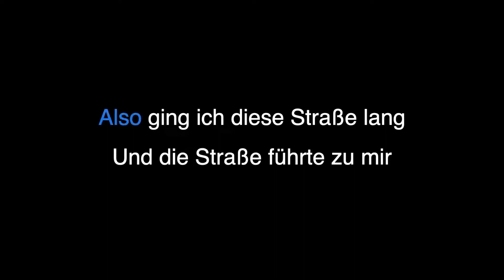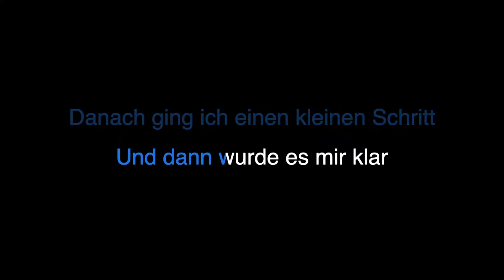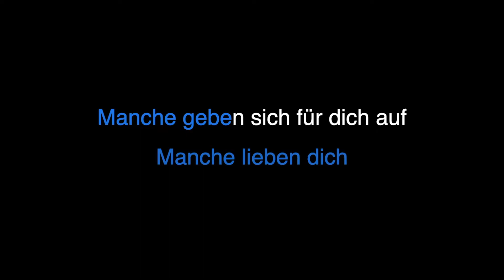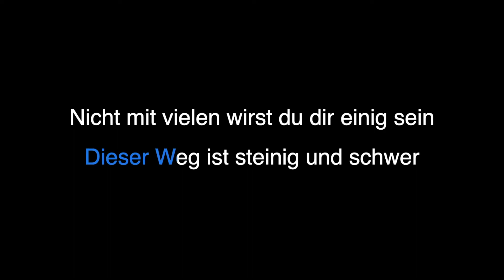Xavier Naidoo • Dieser Weg • Karaoke